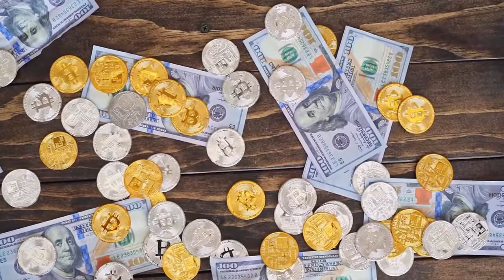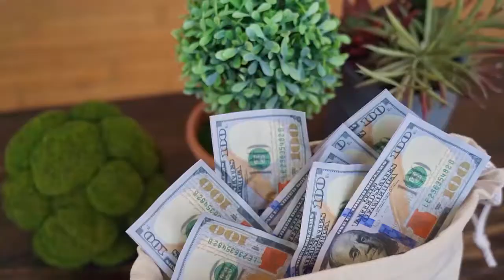How to Invest in Cryptocurrency Without Actually Investing in It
Find out the best and safest ways to invest your savings in cryptocurrency without actually purchasing it. Learn how to maximize your profit avoiding high risks